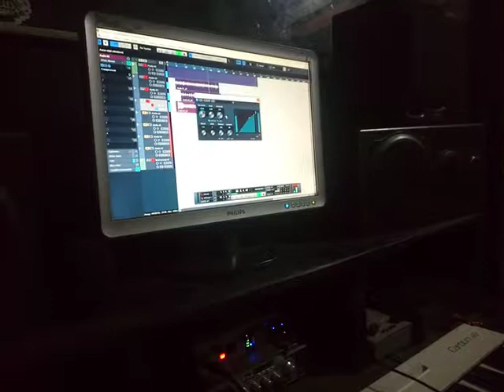Music tradiMalienne by Fresh boyz